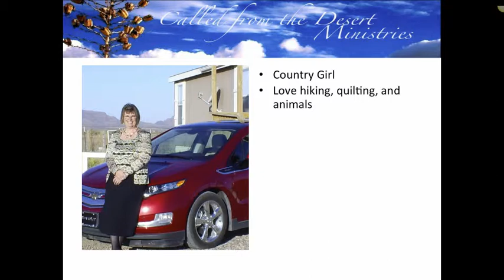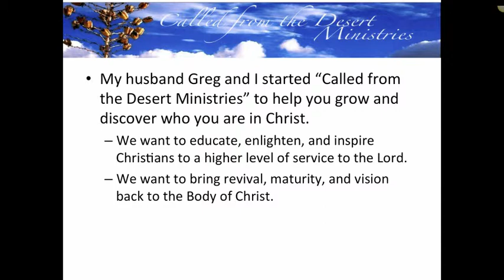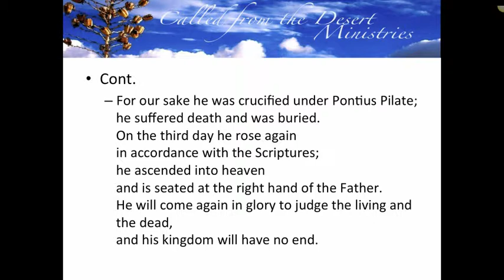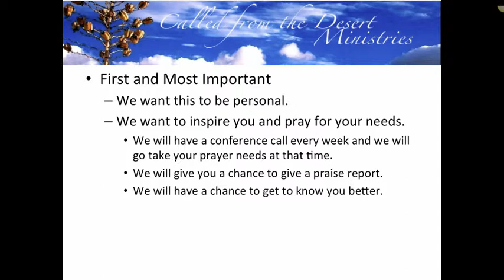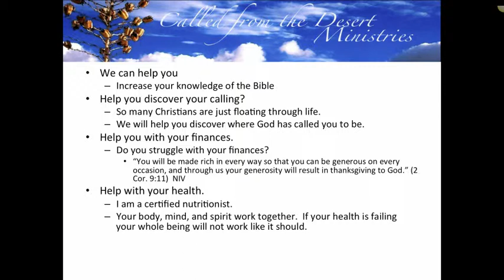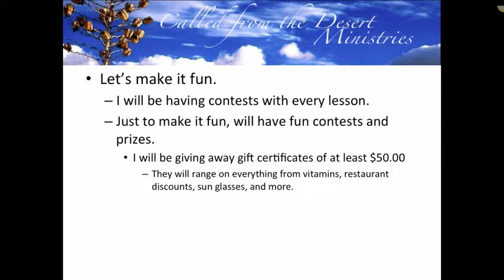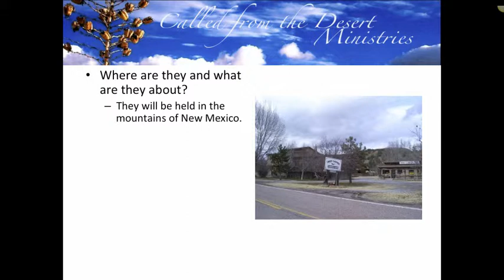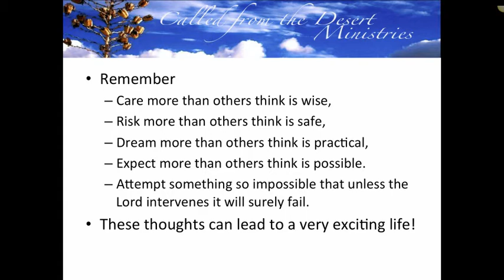Intro Recording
This is an introductory webinar for Called from the Desert Ministries

Table of Contents:

00:17 - Who Are We?
00:28 -
02:53 -
04:40 -
05:29 - What we believe
05:33 - Answer this question for me?
05:36 - Do you remember who you were before the world told you who you should be?
06:14 -
07:03 -
07:56 -
08:52 - What is our Creed?
08:56 -
09:31 -
09:49 -
10:20 -
11:04 - What this isn't about
11:15 -
12:42 - What Can we Do for you
12:50 -
13:48 -
14:50 -
17:20 -
19:43 -
20:33 -
21:09 -
23:19 -
23:45 -
25:15 - The person who refers the most people will get $250.00 off of a retreat ticket.
25:18 -
26:25 - The person who refers the most people will get $250.00 off of a retreat ticket.
26:51 -
27:14 -